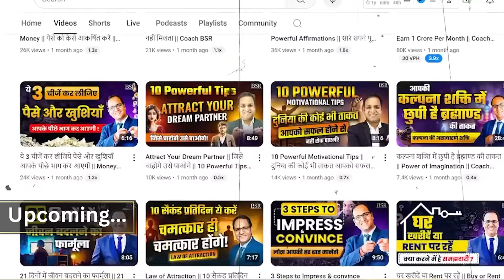How to use the Law of Attraction @coachbsr| The law of Attraction Explained | How to Manifest Money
Are you ready to manifest your wildest dreams? This podcast will guide you on a transformative journey to unlock the secrets of the Law of Attraction.

Discover how to:

Shift your mindset for abundance
Create a life filled with love, joy, and success
Overcome limiting beliefs and doubts
Achieve your deepest desires
Join Coach BSR as they share practical tips, inspiring stories, and powerful techniques to help you become a magnet for miracles.

Peaceful Mind & Bigger Game Align with the universe (09:34).
Law of Attraction Cause-effect, action-reaction (10:26).
Alignment Thoughts, actions, and feelings (11:14).
Inspiring 50 Crore by 2030 Using Law of Attraction (12:39).
Restaurant Analogy Understanding vibrations (14:15).
Miracles & Attraction Associated connotations (17:19).
Thoughts & Vibrations For manifestation (19:34).
Child-like Curiosity Key to attraction (21:08).
Karma & Attraction Alignment for success (23:20).
Feelings & Energy Impact on resonance (25:09).
Overcoming Difficulties Using Law of Attraction (27:33).
Sleep Issues Focus on breathing (29:44).
Challenges & Adversity Handling tough situations (31:40).
Family & Work Balance For well-being (33:56).
Ethics & Forgiveness Growth in business (35:40).
Training & Innovation Business success keys (37:30).
Heart & Management Focusing on close departments (39:12).

how to use the law of attraction,the law of attraction explained,law of attraction success,what is the law of attraction,how does law of attraction work,law of attraction the secret,latest podcast,How To Make Law Of Attraction Work For You,how to use the law of attraction for love,law of karma,what is law of attraction,what is law of attraction in hindi,coachbsr,bsr,motivation,bhupendra singh rathore,motivational speaker,business coach,how to make money,how to grow sales,coachbsr live,motivational speaker in india,life coach,bsr sir videos,case study in hindi,case study motivation,finance tips,superstar bsr,commando training,communcation skills,creating wealth by coachbsr,improve communcation skills,business opportunity ideas